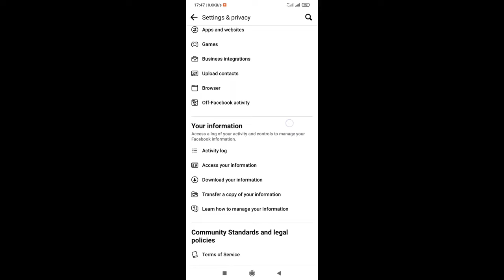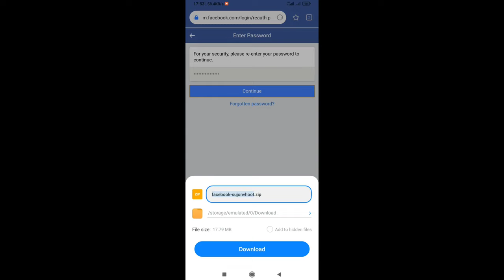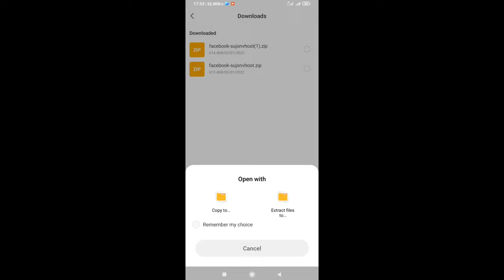ডিলিট করা মেসেজ কিভাবে ফিরে পাবেন | How to Recover Deleted Messages on Messenger Bangla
In this video I'll share how to recover or retrieve deleted messages on facebook messenger app.

✓So after watching this video to How to RECOVER DELETED MESSAGES ON MESSENGER you can easily Recover Deleted Facebook Messages iPhone/Android 2022. So in order to know How to RECOVER DELETED MESSAGES ON MESSENGER, you have to watch this video till last and follow all the steps exactly as I did in this guide to how to recover deleted messages on messenger 2024. Guys this method works on both android and ios. So please try and recover or get back your important deleted messages on messenger.